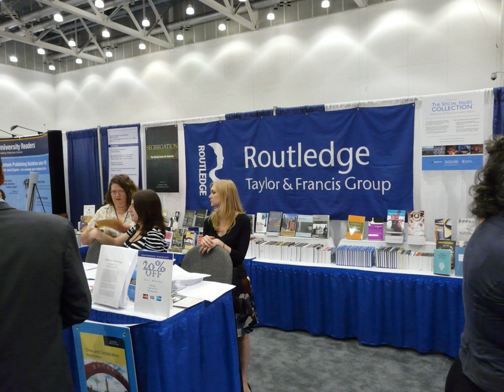Routledge | Wikipedia audio article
This is an audio version of the Wikipedia Article:
Routledge

- Socrates

SUMMARY
Routledge () is a British multinational publisher. It was founded in 1836 by George Routledge, and specialises in providing academic books, journals, & online resources in the fields of humanities, behavioural science, education, law and social science.
The company publishes approximately 1,800 journals and 5,000 new books each year and their backlist encompasses over 70,000 titles. Routledge is claimed to be the largest global academic publisher within humanities and social sciences.In 1998, Routledge became a subdivision and imprint of its former rival, Taylor & Francis Group (T&F), as a result of a £90 million acquisition deal from Cinven, a venture capital group which had purchased it two years previously for £25 million. Following the merger of Informa and T&F in 2004, Routledge become a publishing unit and major imprint within the Informa 'academic publishing' division. Routledge is headquartered in the main T&F office in Milton Park, Abingdon, Oxfordshire and also operates from T&F offices globally including in Philadelphia, Melbourne, New Delhi, Singapore and Beijing.